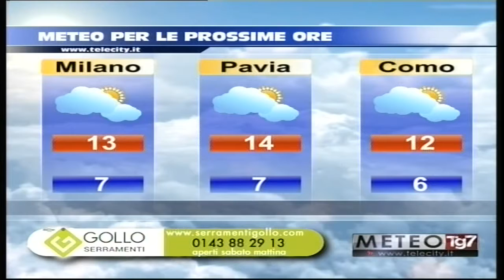TG AL 080318 H1230 B